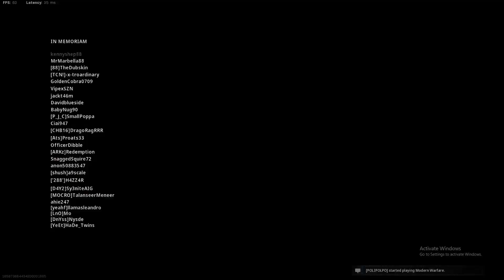COD Warzone: I CHOKED SO BAAAD...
Hello guys it's M0UST4S here!! I finally found a great video editor, with this one I can do anything i like and with out subscription absolutely free.